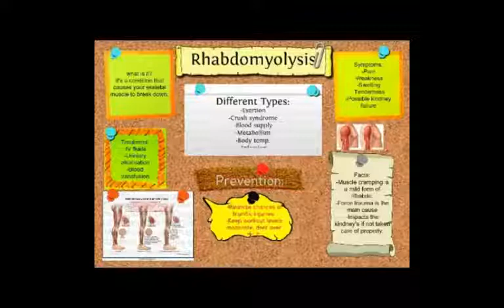Rhabdomyolysis on WDC Radio w' Farron Dozier and my experience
Farron talks about his experience with Sickle Cell Trait and a Case Study that is out to help find out why some people experience Exertion and Rhabdomyolysis and some collapse and have died.
WDConSCT.org